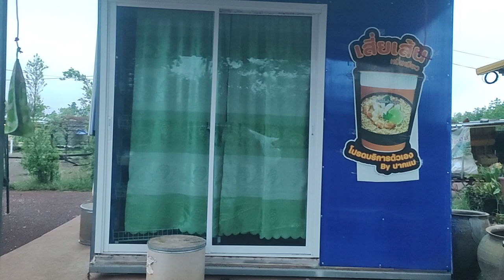มาถึงเจอย่าอาชิคนแรกเลย